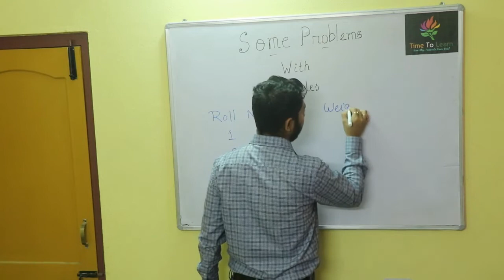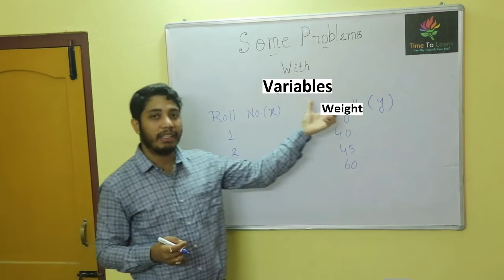13. Variables: What is variable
13. Variables: What is variable

14. Find Square Of a Two Digit Number within 5 sec * Trick * (তাড়াতাড়ি কোন সংখ্যার বর্গ নির্ণয় করুন)